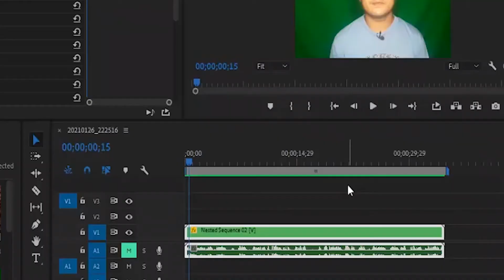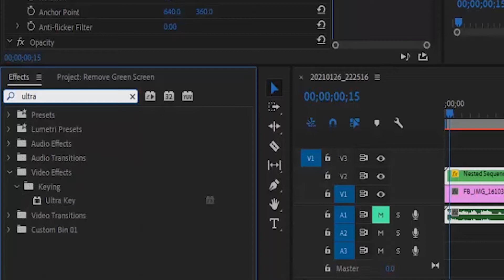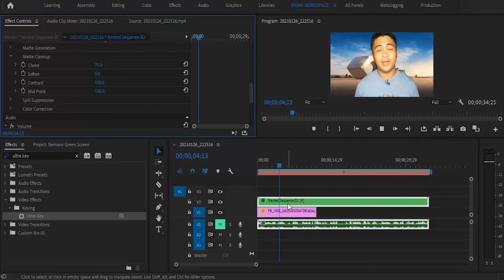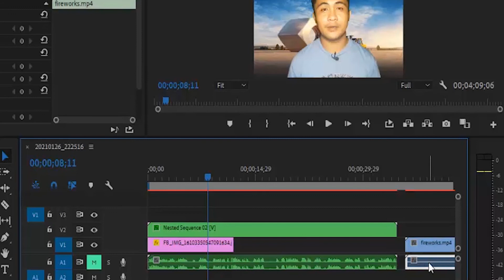HOW TO REMOVE GREEN SCREEN IN ADOBE PREMIERE PRO(Chroma Key)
In this video you will learn how to remove green screen in adobe premiere pro.